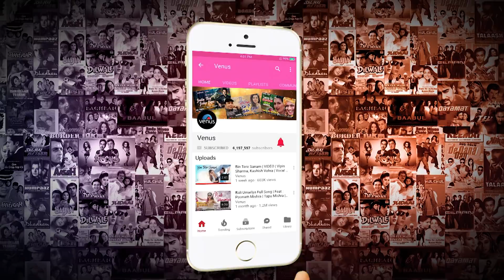Altaf Raja | फुल के बदले पत्थर | Phool Ke Badle Patthar | New Romantic Hindi Song 2018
Venus Presenting New Hindi Album Romantic Song 'Phool Ke Badle Patthar' in the Voice of Altaf Raja.

Song : Phool Ke Badle Patthar
Singer : Altaf Raja
Lyrics : Maya Govind
Producer : Champak Jain

Available on Wynk Music : Listen to Phool Ke Badle Patthar

Amazon Prime Music

Also You Can:
'LIKE' us on Facebook: